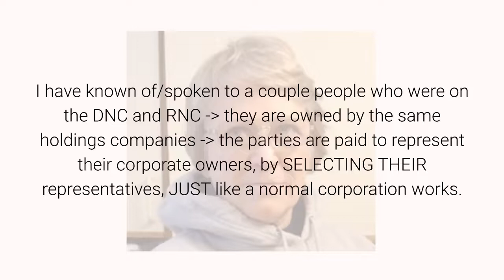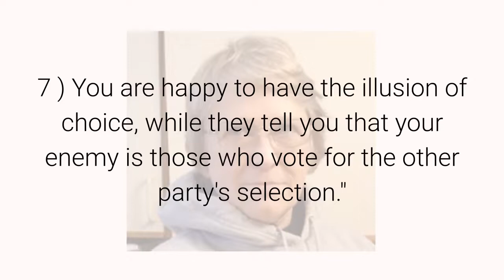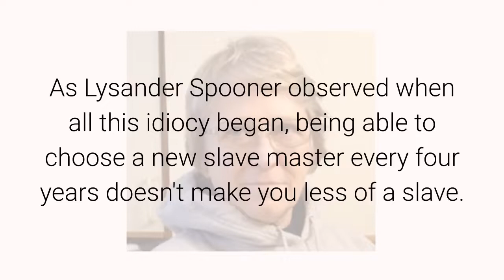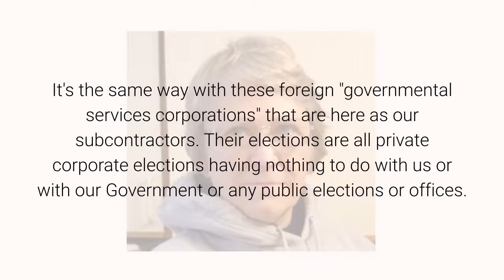A Most Excellent Summation by Marlon Schroeder August 24, 2020 By Anna Von Reitz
Note from Ed: I had to remove the "angle brackets" out of this video description below. ~ Ed

Every once in a while someone shames me with the simplicity and exactness and purity of their analysis- meet Marlon Schroeder and in case you missed this excerpt from the slightly longer comment he shared today which was really just to draw the conclusion again that just as in every other election since 1860: they select them and we elect them.

Marlon gives a nice break down, however, of more exactly how and why:

"The U.S. is a federated corporation, with a handful of owners fed res owners.. There are dozens of documents stating so, since 1868.

NEVER in the HISTORY of the world, have the workers/slaves, elected their CEO nor board of supervisors congress..

I have known of/spoken to a couple people who were on the DNC and RNC - they are owned by the same holdings companies - the parties are paid to represent their corporate owners, by SELECTING THEIR representatives, JUST like a normal corporation works.

This is how it works:
1. Candidates applicants. emerge apply..

2. They go through a screening process both behind close doors, and in public "debates" for a show..

3. The media purports who you support, through faux polling.

4. The party is told who will be hired, by the board of the holdings companies.

5. The media, once again, tells you who you voted for who won..

6. The media continues to tell you what you want to hear, and what to have faux outrage over, until the next globalist owned sock puppet is hired.

7. You are happy to have the illusion of choice, while they tell you that your enemy is those who vote for the other party's selection."